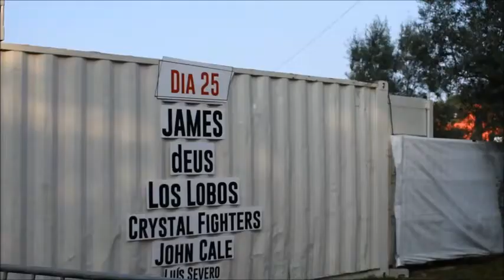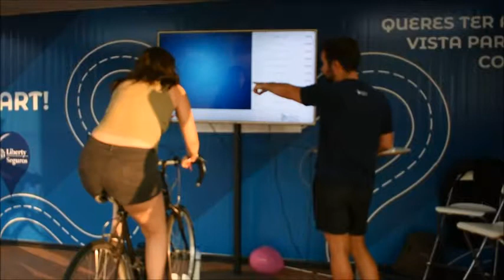O impacto do Festival de Vilar de Mouros na freguesia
Entrevista ao presidente da Junta de Freguesia de Vilar de Mouros, Carlos Alves, durante o EDP Vilar de Mouros